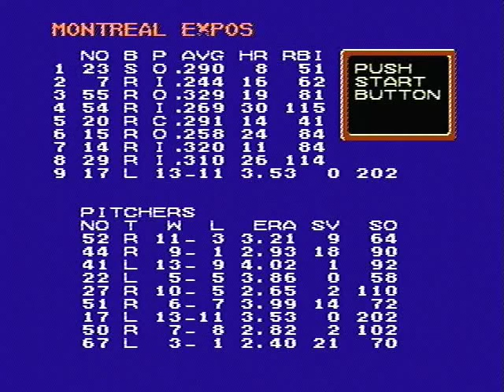Nintendo NES Major League Baseball Game (Intro)